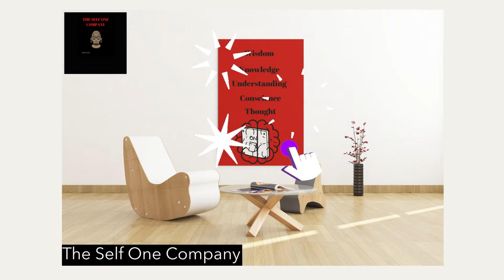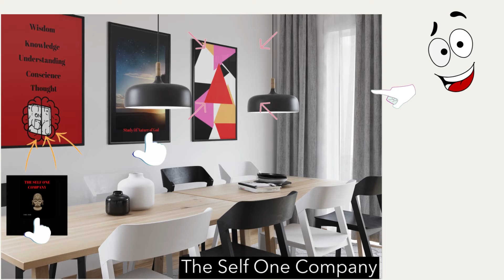Welcome to Home Products merchandising wall painting with unlimited potential. Inspiration power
Do you have a new product to offer? That's exciting! If you communicate in the right way, your customers will be just as excited to hear about it. A launch email lets your contacts know that you have something new to offer and gives them the opportunity to click through and see what all the wall painting and merchandise Be Creative

up your displays. Be bold...be colorful...be unique! If your lighting is ineffective or just casts a pall across the whole store, consider upgrading. You don't want shadows lurking in the corners, obscuring the vision of your customers.

If your walls are dull and dingy and you can't afford to paint right away, consider hanging colorful panels on the walls. Don't go crazy and induce a migraine into your poor customer, but brighten the place up. Use your imagination.

Time is a commodity that most people lack. When someone stops in to your place of business, they may be on the way home from work or they may be spending the whole day shopping. The thing is they have a million places to go and a ton of things to accomplish. They don't have time to do a treasure hunt for what they need.

I) Inspiration
This is the stirring effect of knowledge on the human mind as a result of enlightenment. Inspiration is achieved through the positive external influence of knowledge on the human mind. Inspiration is light; it has the potency to produce aspiration in an individual. Every human being needs 20% inspiration and 80% aspiration to arrive at the maximum of his potential. If one is not inspired he will surely expire. Inspiration is the first characteristic of quality knowledge. Most societies are full of expired people; men who have retired in their minds. They operate as consumers and not producers. Most graduates today come out of schools only to add to the burden of their societies because of the absence of inspiration. Inspiration provokes human life not to settle for mediocrity and normalcy but to strive for excellence, that is, striving to reach the maximum of one's potential.

Every human being is created with unlimited potential. Inspiration operates as the fire which stimulates one's aspiration for the maximization of one's potential. For inspiration to be possible, the human mind must be subjected to a greater source of information. Quality information determines the quality of inspiration; this is where quality education comes in. Quality education should be a process that exposes one's mind to challenging information that results in inspiration. Inspiration highly depends on the quality of information and the source of information. In this era of mental revolution, Quality knowledge will play an essential role.

When one's mind is inspired, such an individual goes beyond general knowledge to create knowledge. This will be seen in detail as we proceed. Any educational approach which does not inspire is useless. It leaves individuals dormant with respect to creativity and productivity. The educational revolution of the 21st century is bringing humanity in contact with inspiration for greater aspiration in all domains.

Ii) Motivation:
Motivation with respect to the concept of quality knowledge is the influence of knowledge in achieving the increase in one's zeal and enthusiasm to confront life's situations and circumstances in the pursuit of excellence. When one is truly motivated, his desires and aspiration for life are enhanced. This is the second characteristic of quality and positive knowledge. Each human being needs a degree of motivation to move on with life. Life is full of ups and downs but when one is motivated, one's zeal and courage are enhanced for the pursuit of excellence against situations and circumstances which come one's way. This ought to be the influence education has on an individual. When an individual is not motivated, he settles for survival. The pursuit for excellence and impact is absent. Such an individual gives up at the phase of adversity. This is a clear picture of many nationals who sit in despair with no motivation to participate in the progress of humanity. The 21st-century educational revolution will be motivational in its inclination. It will produce a new breed of people whose passion and pursuit for the ultimate is unstoppable.

Iii) Preparation
Quality knowledge prepares one for impact on his nation and generation. Preparation is the process of being fit; trained to qualify for a challenge. If one fails to make a positive impact on his nation or generation the reason is inadequate preparation. A proper educational process should prepare men to make unique contributions towards the development of their societies. When this is not achieved, the entire educational process is a failure.